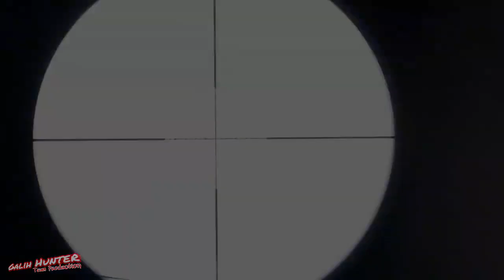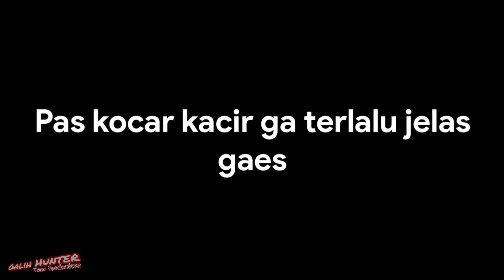Berburu Edisi efek LockDown...bonus shoot emprit one shoot double kill double head shoot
halo semuanya
sebelumnya mohon maaf banget karena saya udah jarang upload vidio,dikarenakan banyak hal,halangan,dan kegiatan diluar sana jadi menghambat saya dalam membuat konten berburu
Kali inis saya berburu random hanya dilingkungan saya sendiri aja